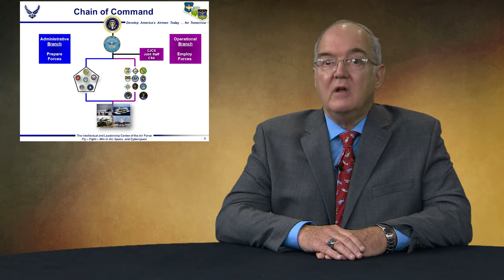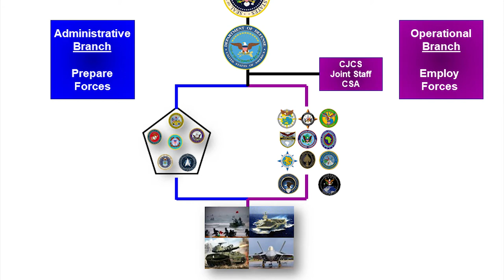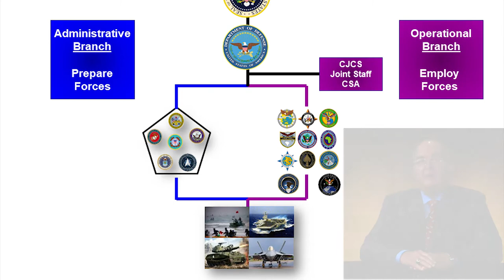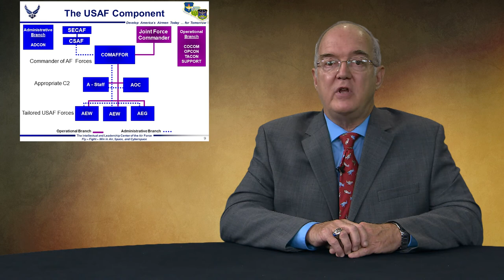Annex 3 30